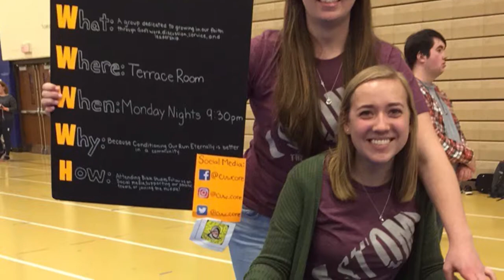CUW CMLT 2016-2017